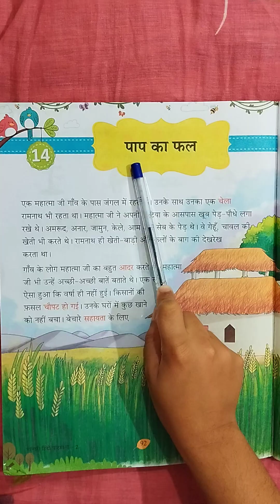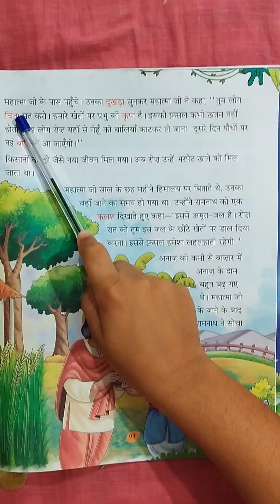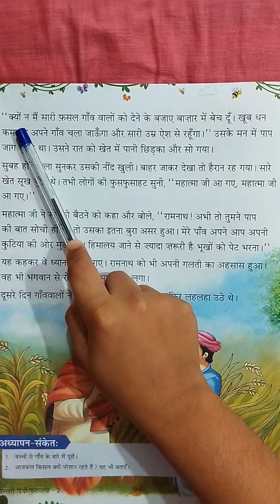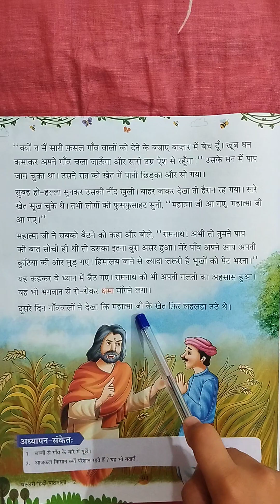पाप का फल ||NURSERY STORY||KIDS HINDI POPULAR STORY||# # youtube goneviral gyan #